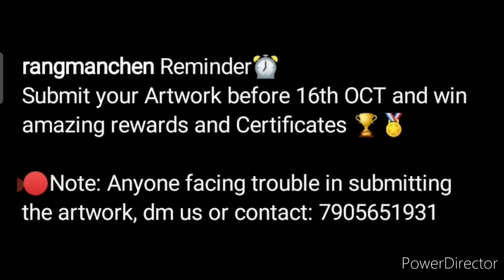Free Online Drawing Competition 2022 Win Attractive Prizes🏆🥇Online Drawing Competition 2022 Free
3 Best A4 size Drawing books set in affordable amount